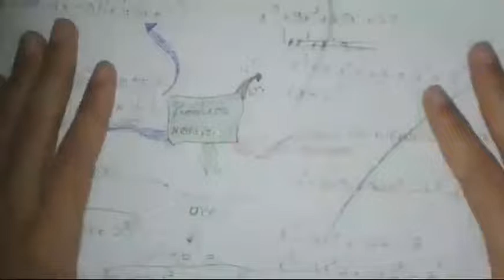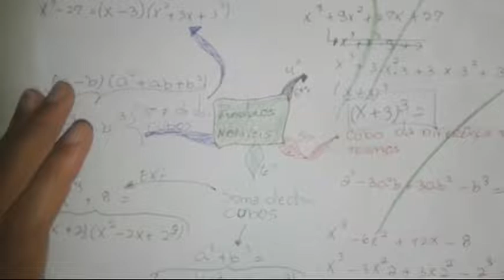Estudar matemática fica MUITO mais fácil com essas técnicas | Treinador Adriano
Fala Estudante! Nesse vídeo vc vai aprender algumas dicas fundamentais no uso de mapas mentais para aprender matemática.
Quer receber dicas extras toda semana?
Entre para o telegram
Grupo do canal no Facebook
Quer minha ajuda para estudar com eficiência?
Agende uma tutoria online
Whatsapp e Telegram (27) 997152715

📚 BIBLIOTECA RECOMENDADA
👉🏻So Good They Can't Ignore You (English Edition) 👉🏻Livro como aprendemos por Benedict Carey